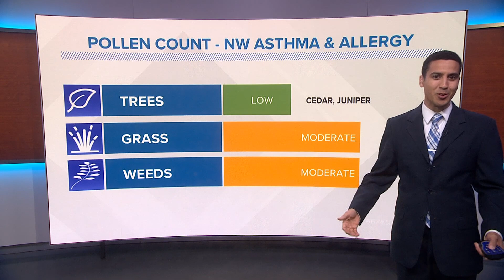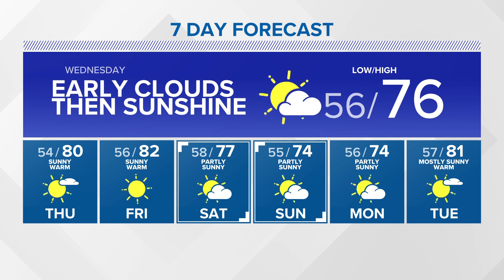KING 5 Weather